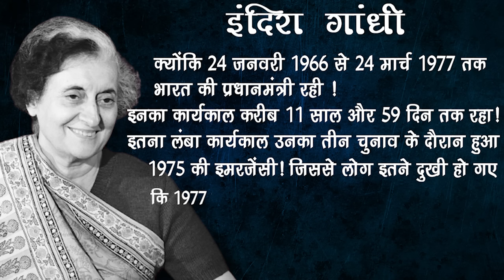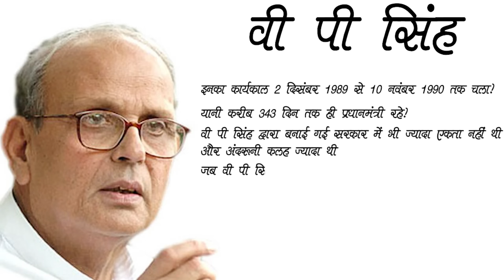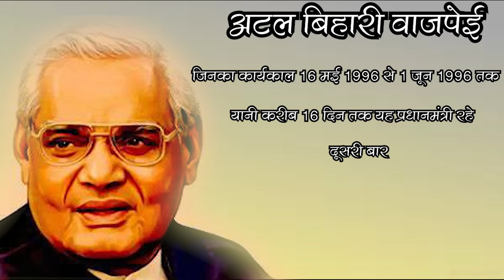1947 से लेकर आज तक कितने प्रधानमंत्री हुए?How many prime ministers were there from 1947 till today?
Hello friends and welcome to the History Television Channel. In today's video report, we will show you the full truth of that night of 14 August 1947.And if you want to cover the secret of history, then you can join our channel.